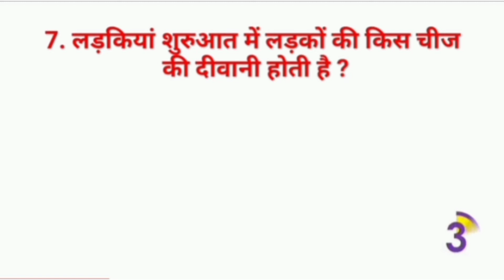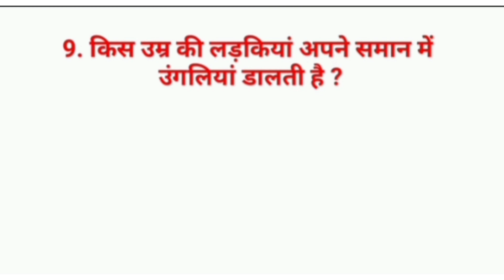सेक्स करने के तरीके | Intersting Gk Questions | Gk in Hindi | कोनसी लड़कियां ज्यादा रोमांटिक होती है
sex GK question and answer

interesting GK question and answers
1.fact gk all time
2 general knowledge
3 important GK question and answer
4 most brilliant GK question and answer
5 Quiz test
6 BR Gk study
7 important gk
8 competitive general knowledge
9 GK in Hindi
10 general knowledge quiz
11 general knowledge question with answers
12 GK question in Hindi
13 Indian GK ,Hindi GK,

samanya Gyan
2021 GK question and answer
motivational speech
IPS GK question
general knowledge ki video
general knowledge GK question and answer
brilliant gk question and answer
Indian GK